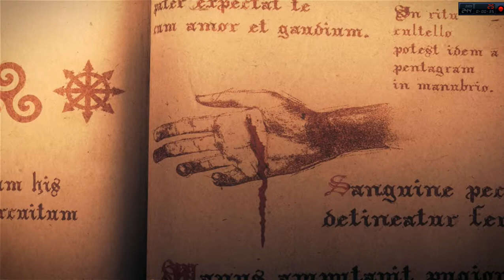Lucius pc intro